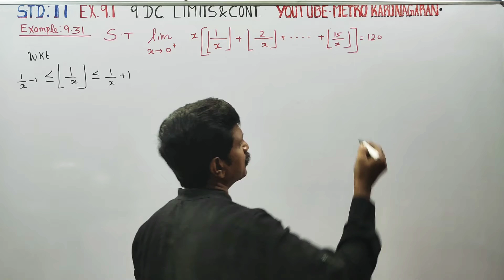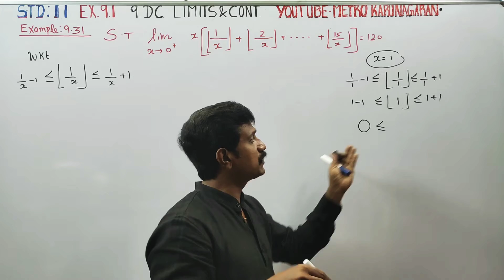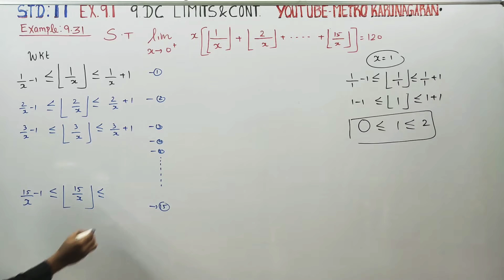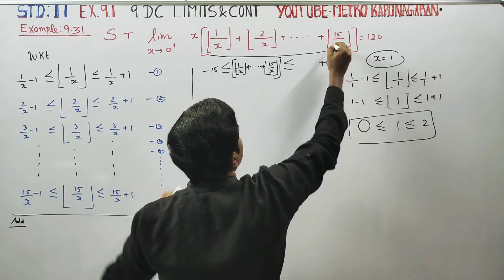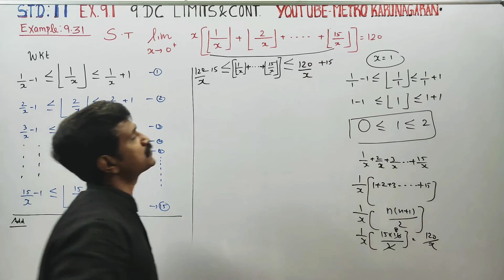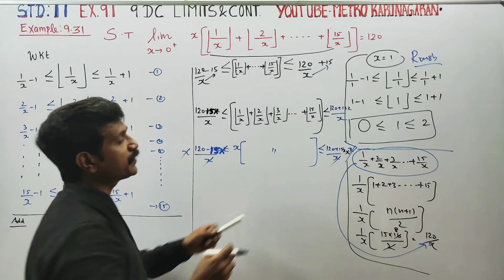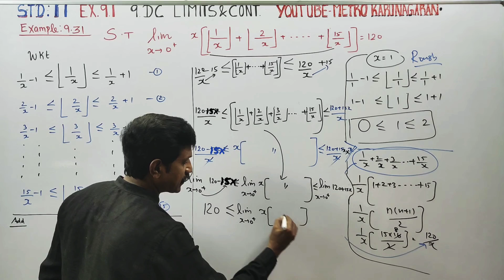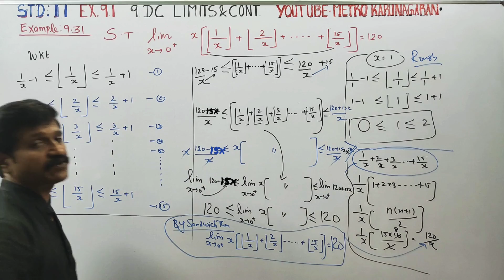11th Std Maths Example 9.31 Show that lim as x approaches 0 x[[1\x]+[2\x]+....+[]15\x]=120